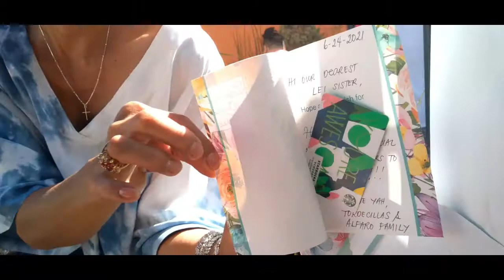Pinoy Birthday Party in California USA after Pandemic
Pinoy-style birthday celebration after the pandemic is a great bonding of friends.